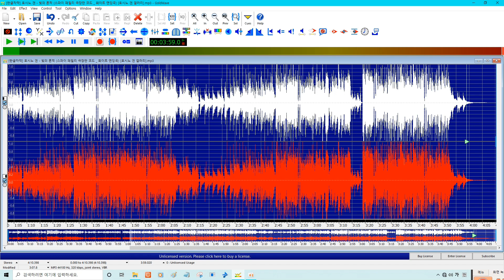『光の跡빛의 흔적』∥ 星野源Hoshino Gen호시노겐